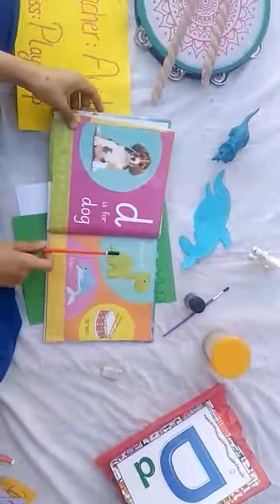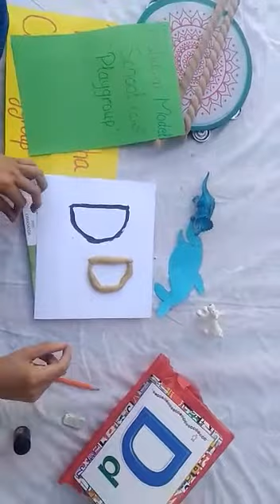Lectureno#11Activity of Letter"d"